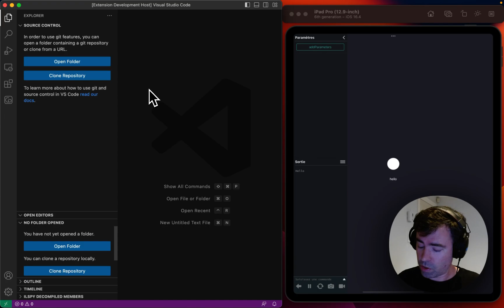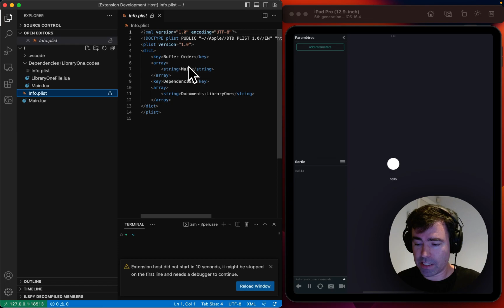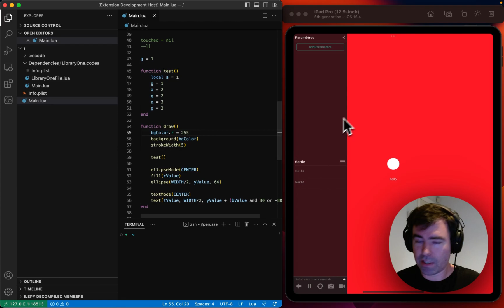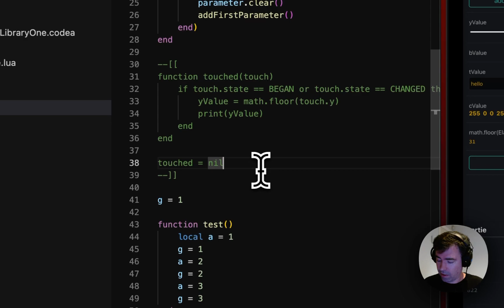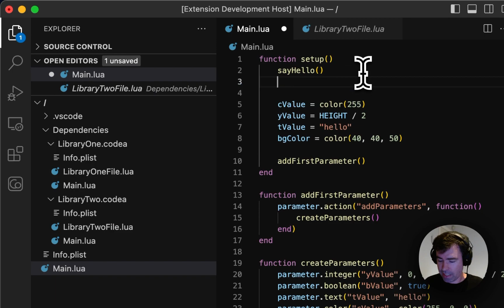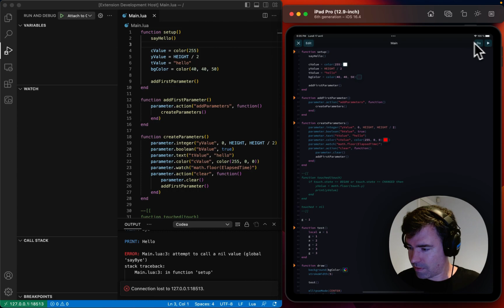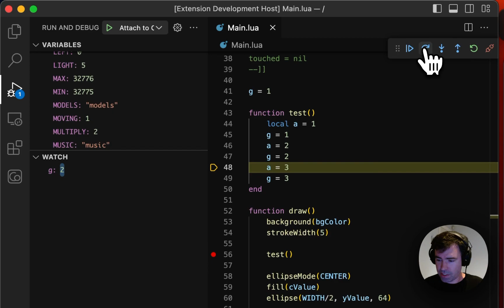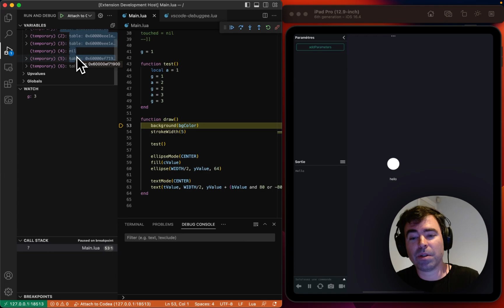Codea - AirCode 2.0 Sneak Peek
Here's a sneak peek at the upcoming AirCode 2.0 feature in Codea. In this version, we're switching from a Web Browser solution to a VSCode extension, opening the door to a lot of new cool features.